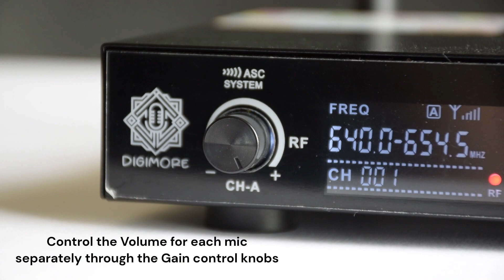DIGIMORE D-310 UHF DUAL Wireless Microphone System | How to Setup